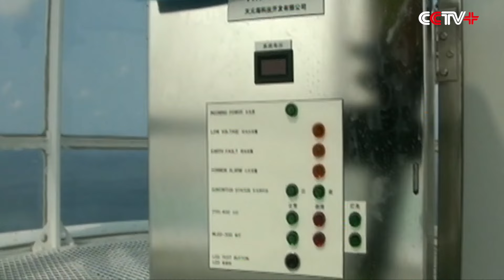Malawi's President Calls for Peaceful Negotiations on South China Sea Issue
Malawian President Peter Mutharika recently voiced support for peaceful negotiations on the South China Sea issue.

"We support peaceful settlement of the dispute and that there should be peaceful negotiations between China and the Philippines within a place of international law, within Article 7 of the Charter, non-use of force. That should also be done under Article 249 of the law of the Sea Convention, which provides mechanisms for settling this kind of issues. So, that is the stand of Malawi, and I think that is the stand that most African countries have taken. That it must be peaceful and within the principles of international law, and there should be consensual agreements to settle the dispute," Mutharika said during an interview in the Malawian capital, Lilongwe, on July 9.

The Philippines unilaterally initiated arbitration on disputes over the South China Sea in January 2013. The Chinese government declared the following month that it would neither accept nor participate in the arbitration and has since repeatedly reiterated that position.

The Chinese government on Tuesday refused to recognize the award issued by the Permanent Court of Arbitration in the Hague on the South China Sea issue, insisting that the dispute should be settled by bilateral negotiations.